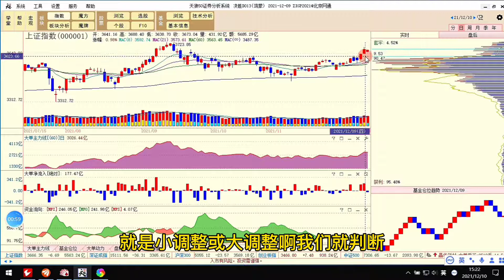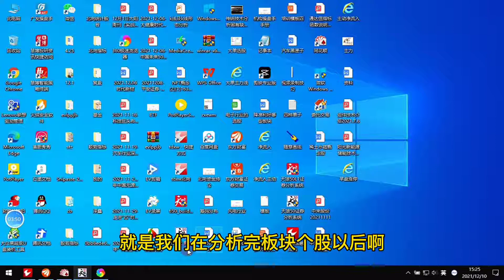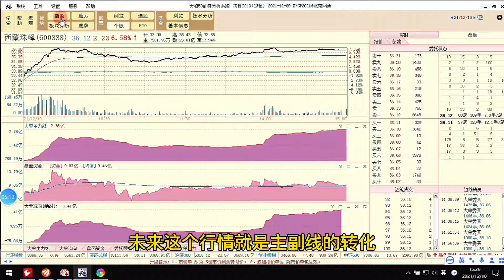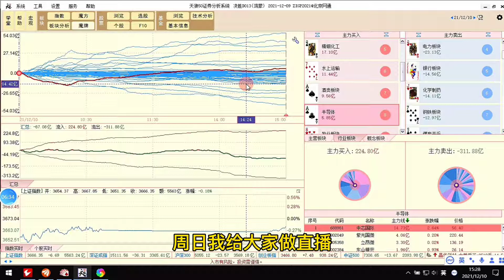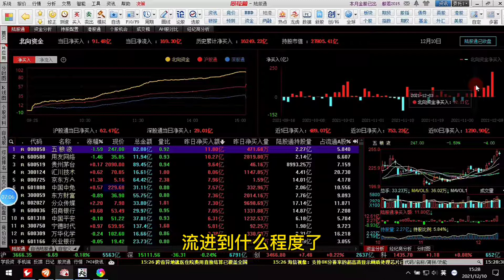分享職業交易員如何做日內交易計劃？判斷指數回調抓住強勢板塊！